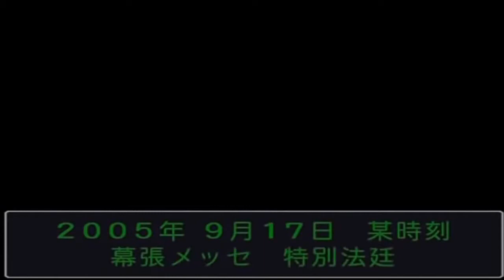Phoenix Wright Ace attorney TGS [Fandub español]